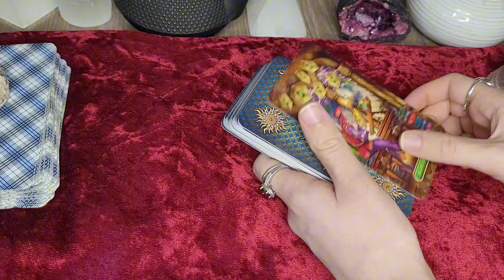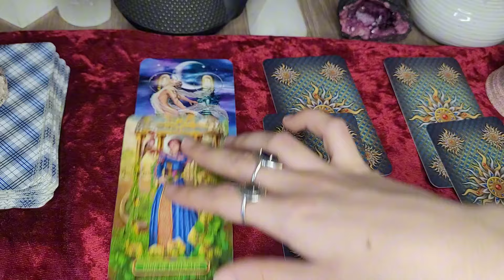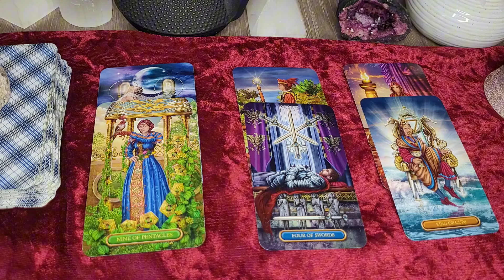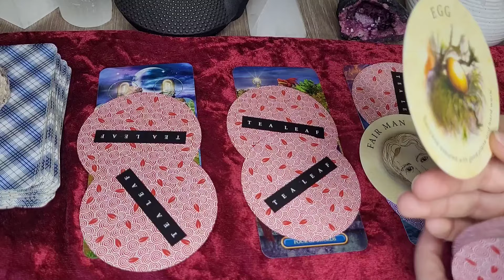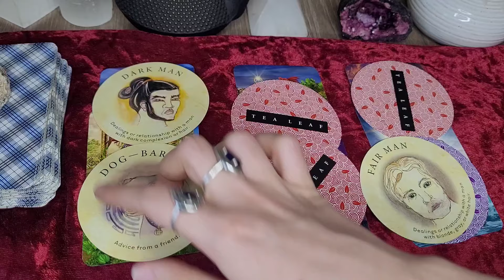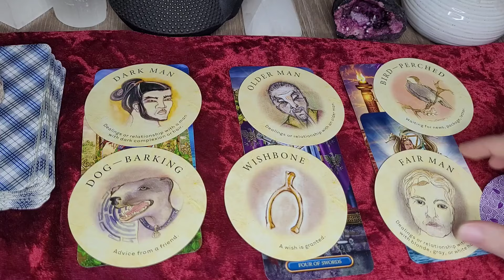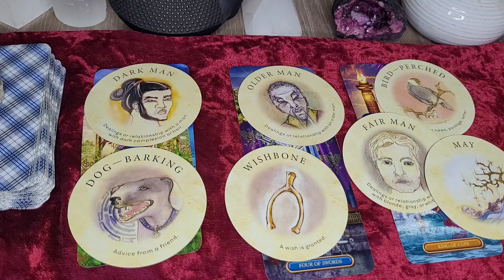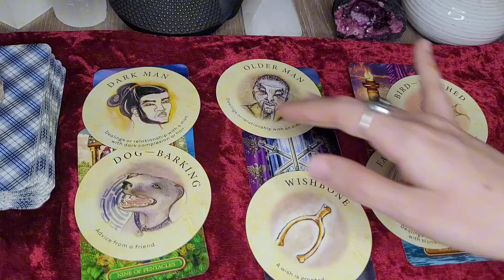ZODIA CAPRICORN ♑️ SEPTEMBRIE 2024! 😲😮‍💨💖 CE URMEAZĂ? ☺️😋💞